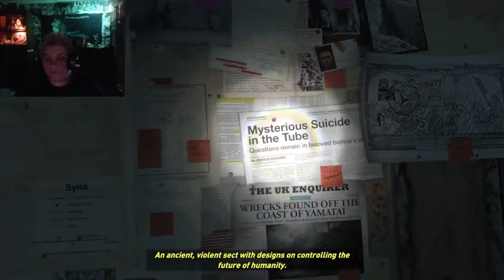Femur Out Da A$$ | Rise of the Tomb Raider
Why is Lara searching for immortality? She clearly already has the power of infinite lives and ammo, seems the apple doesn't fall far from the crazy... Why dose this sh!t keep me up at night?

👍 If ya enjoyed this content

💬Tell me what ya think, lets chew some fat